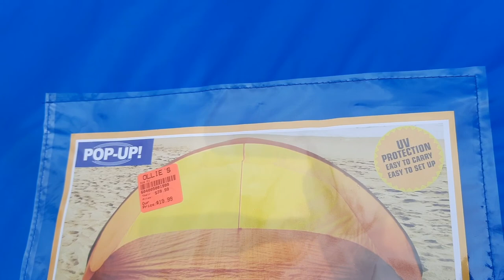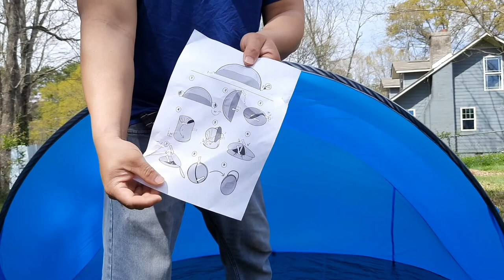Cabana pop up beach tent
this is my review and tutorial  how to fold it.